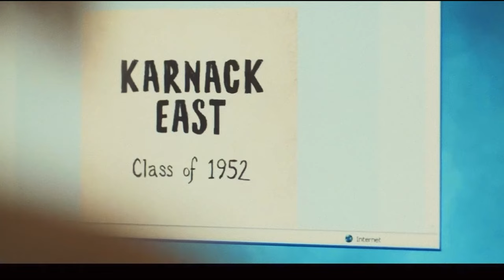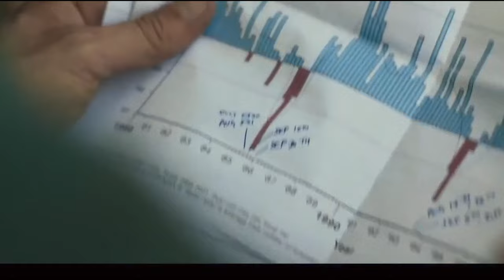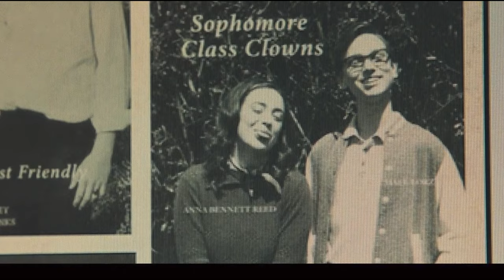Разбор фильма Озеро Каддо